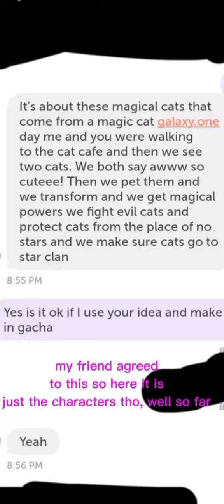just a clip or the beginning of this mini movie cause it's definitely not finished